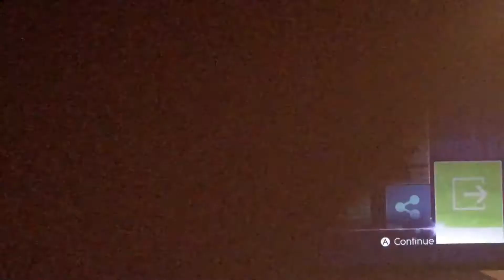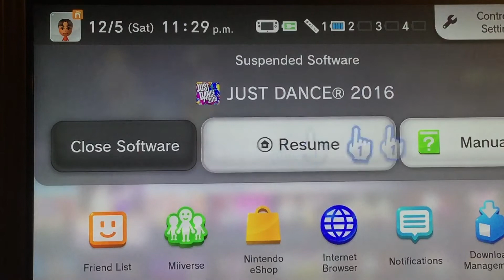GIBBERISH (Just Dance 2016)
Bringing back some my video games from a few months ago